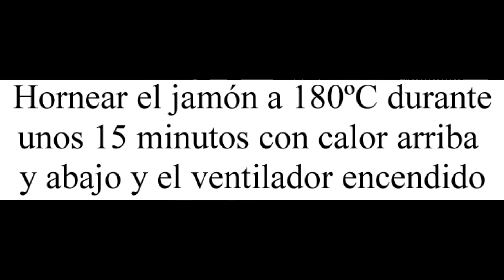Crujiente de jamón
Devorando España

Hoy te enseño a preparar un crujiente de jamón, una elaboración muy sencilla con la que podrás decorar tus platos a la vez que les das un toque crujiente.

Esta receta la aprendí estudiando el grado medio de cocina y era uno de los ingredientes de la merluza en salsa verde, algo bastante curioso teniendo en cuenta que el jamón es carne y la receta era de pescado acompañado con unas almejas.

El crujiente de jamón no lo servíamos entero como ves en la foto, si no que lo molíamos hasta que quedaba reducido a un polvo algo grueso y lo espolvoreábamos por encima de la merluza justo antes de servir.

La verdad es que le daba un toque muy diferente a una receta tan tradicional como es la merluza en salsa verde.

¿Habías hecho alguna vez crujiente de jamón? ¿En que platos lo usarías para decorar?

Para preparar este crujiente de jamón necesitaras:

- 4 lonchas de jamón serrano

Para preparar este crujiente de jamón debes seguir los siguientes pasos:

- Cubrir una bandeja de horno con papel de horno y colocar las lonchas de jamón encima.

- Colocar otra papel de horno sobre las lonchas de jamón y poner encima otra bandeja de horno para que las lonchas no se curven en exceso cuando se horneen.

- Hornear el jamón a 180ºC durante unos 15 minutos con calor arriba y abajo y el ventilador encendido.

- Sacar del horno y dejar enfriar por completo.